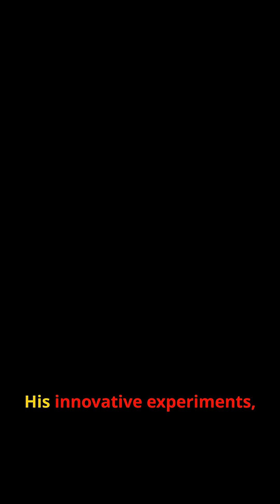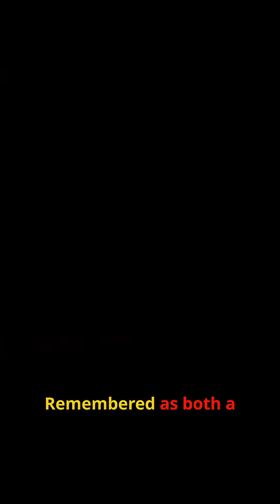Faith, Reason, and the Speed of Light: The Genius of Hippolyte Fizeau.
Step into the illuminating world of Hippolyte Fizeau, the brilliant 19th-century French physicist and devout Roman Catholic whose faith and reason worked in perfect harmony. Known for being the first to accurately measure the speed of light on Earth, Fizeau demonstrated that scientific discovery and deep faith in God can beautifully coexist. A “convinced and practicing Catholic” throughout his life, Fizeau viewed the natural world as a reflection of divine order and truth, embodying the Catholic belief that science reveals the majesty of God’s creation. This video explores how his groundbreaking work on light waves, optics, and velocity revolutionized physics while remaining rooted in his spiritual conviction. Perfect for Catholics, students of faith and science, and those inspired by Catholic intellectual history, this short offers a glimpse into a life where faith illuminated understanding.